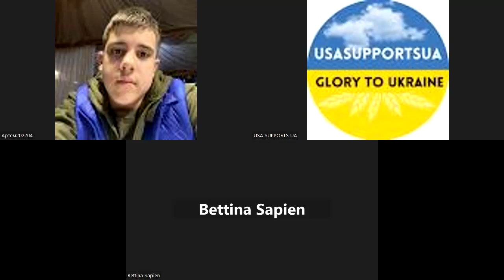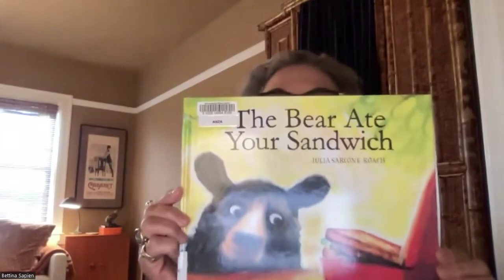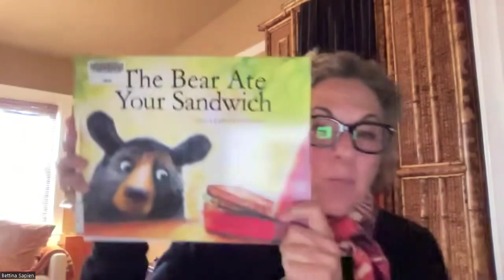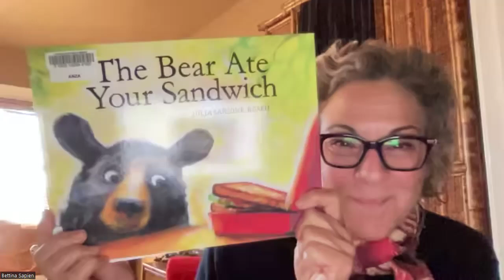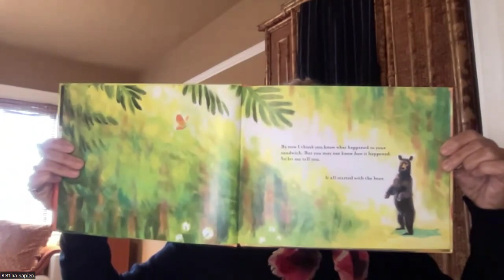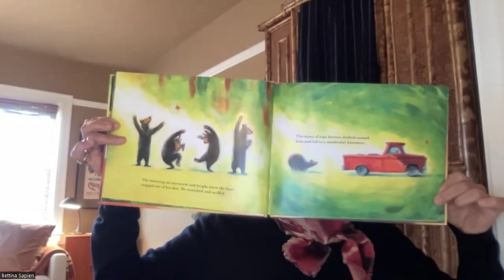Storytime June 21, 2024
Todays books are  I WANT THAT NUT and THE BEAR ATE YOUR SANDWHICH

Today's storytime: Bettina Sapien,  Marianna Terzian
USA SUPPORTS UA

1. по п‘ятницям 19:15-20:00 Український час
Meeting ID 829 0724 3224
Password 482

2. по неділям 19:00-20:00 Український час
Meeting ID 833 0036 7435
Password 482